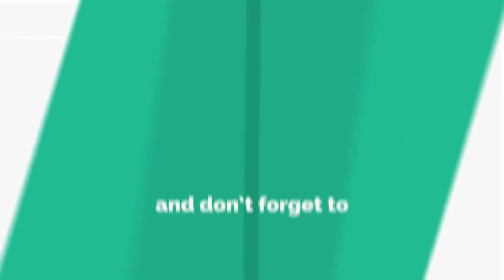প্রতিদিন সকালে 5 মিনিট এটি দিয়ে Face Wash করে নিন ত্বক এত ফর্সা টানটান ও কাঁচের মতো চকচকে হয়ে যাবে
একটি দুর্দান্ত ঘরোয়া উপায় যা দিনে একবার ব্যবহার করলে আপনার ত্বক  এতই ফর্সা উজ্জ্বল ও চকচকে হয়ে উঠবে যে আপনি নিজেই অবাক হয়ে যাবেন।  এই উপায়টি এতটাই দুর্দান্ত কার্যকরী যে মুখ ফর্সা ও উজ্জ্বল করে তুলতে আপনাকে আর হাজার হাজার টাকা খরচ করতে হবে না।  লক্ষাধিক টাকার মূল্যের প্রোডাক্ট কে এই ঘরোয়া উপায়টি অতি সহজেই হার মানাবে।  বন্ধুরা এই এটি অত্যন্ত সহজ ও ১০০ শতাংশ কার্যকরী যা আপনি ঘরে থাকা উপকরণ দিয়েই তৈরী করতে পারবেন।

Get Spotless, Clean, Clear Glowing & Bright Skin just in 7 Days.A Magical and Miracle Secret Formula  which will gives you Glass Skin with Whiten effect. This Remedy is very effective for permanent skin whitening.

এর সাথে সাথে আমার এই চ্যানেল টি কে সাবস্ক্রাইব করতে একদম ভুলবেন না, নীচের লিংক এ ক্লিক করে আপনার প্রয়োজনীয় এই চ্যানেল টি কে এখনই সাবস্ক্রাইব করে নিন একদম ফ্রী তে ।